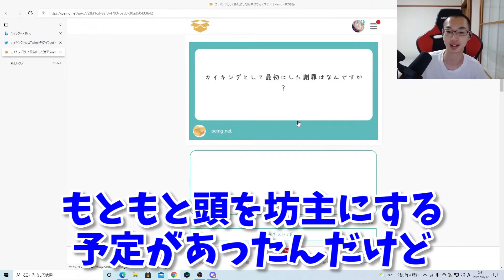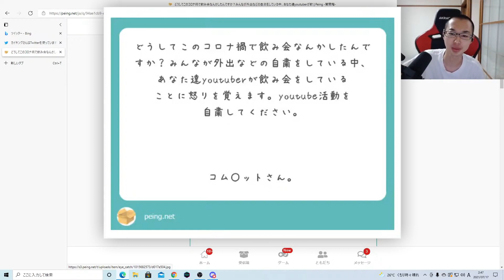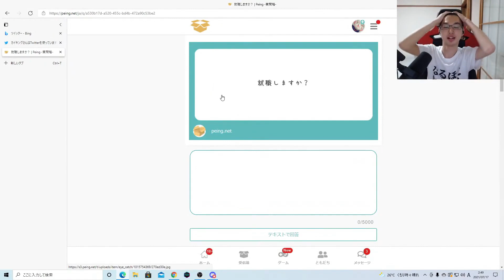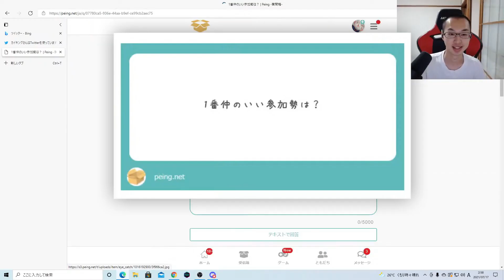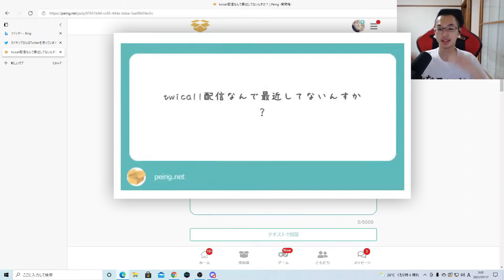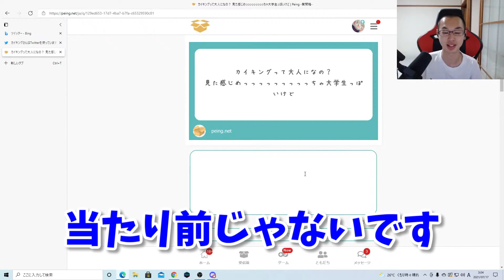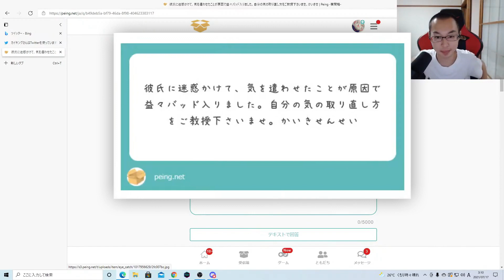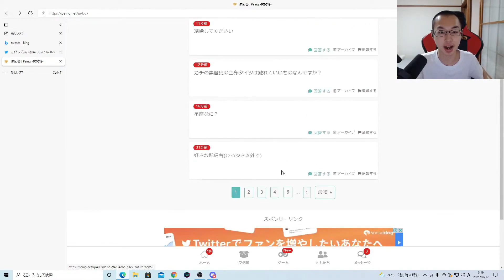初めて質問ぜんぶ返します！！【KUN 50人クラフト】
毎日配信してるので通知ONもオススメ！！

★カイキングamazon欲しいものリスト★
※酒飲み配信で使います！！
★編集★にとうしん
★サムネ★しげぞうMOD

【50人クラフト動画はこちらから】